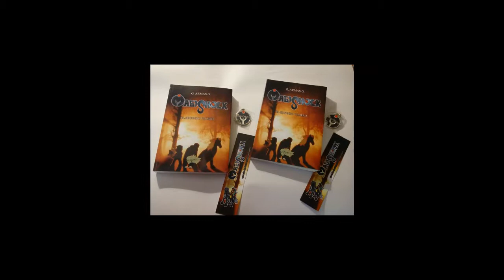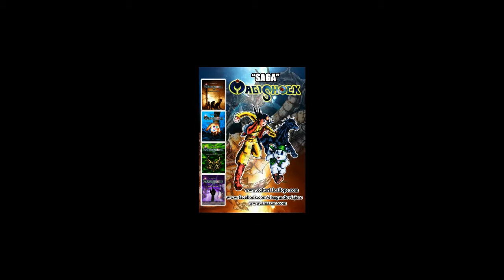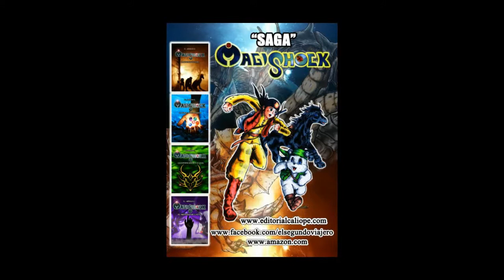Magishock Capítulo 28 "Reflexiones".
Audiolibro del primer tomo de la saga "Magishock".
Geri y sus amigos han logrado salir con vida de las peligrosas tierras de Ecate y ahora se encuentran en las llanuras de Xivit. Falta poco para llegar al reino de Xion y Geri siente que dedicará su vida a una familia real sin sentimientos, más pronto descubrirá que está muy equivocado.

Escrito por G. Armas G. e ilustrado por su hermano Christian Ricardo Armas Gonzalez, quien además participó en la trama del mismo.

Editado en Madrid España por: editorial Calíope.

Voces y producción del audiolibro:

Christian Ricardo Armas Gonzalez
Olivia Medina Andrade
Gerardo Armas Gonzalez